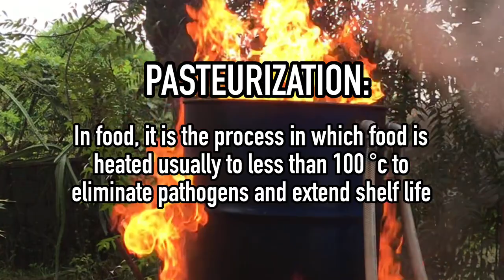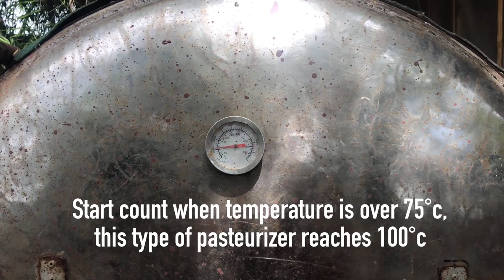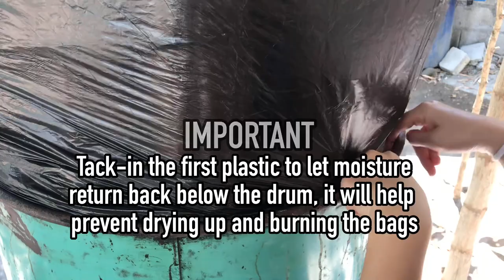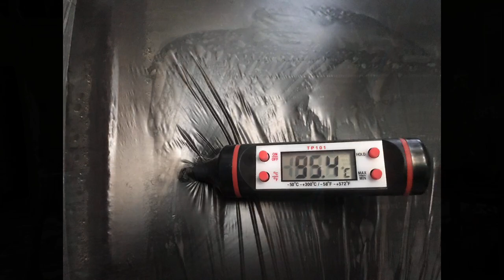#3 MUSHROOM PRODUCTION PHILIPPINES; PASTEURIZATION of FRUITING BAGS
This is Mushroom Production, Philippines uploaded part by part in short videos. In this episode, Pasteurization of Fruiting Bags